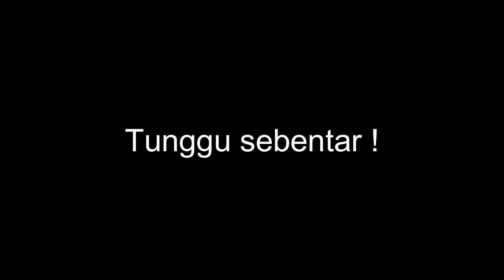Ngaji Hasyiah Al Bajuri Juz 2 | KH. Sholahuddin Munshif | Ariyah - 21 | Jumat 04 Feb 2022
Bersama KH. Sholahuddin Munshif
Pengasuh Pondok Pesantren Ali Ba'alawy Kencong Jember
Kitab : Hasyiah Al Bajuri - Fiqh
Bab : Ariyah / pinjaman
Hal : 21 (DKIs)
قوله : و يستثنى من ضمان العارية مسائل

Dan ikuti juga:

1. Halaman Facebook Ali Ba'alawy

2. Instagram

3. Twitter

4. Telegram

5. whatsapp